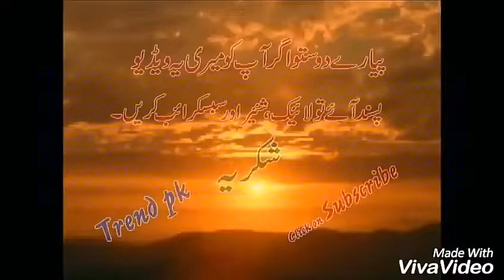The Best Russian Weapons, Military Technology 2018 | New Weapons | Weapons of war | Top10 Most